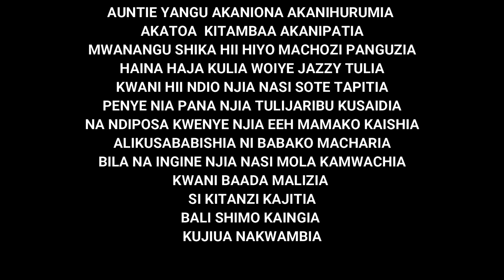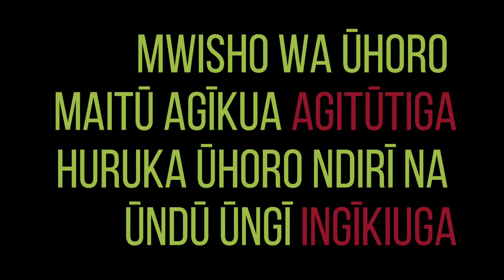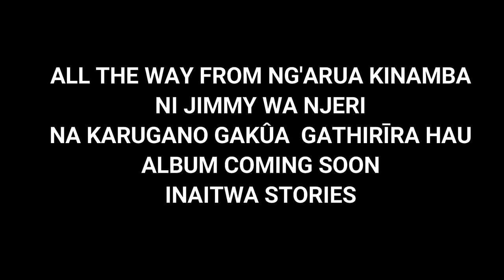JAZZY BOY -MARTHA KARUA (lyrics video)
"karua" in Kikuyu means a letter so Martha karua is a letter to my mother